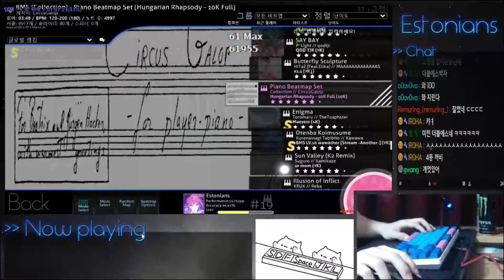[Osu! Mania] ★6.25 Otenba Koimusume [Stream -Another-] ???K SS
First Place